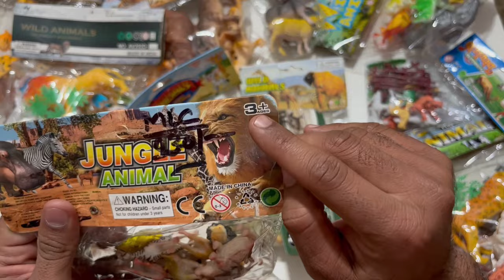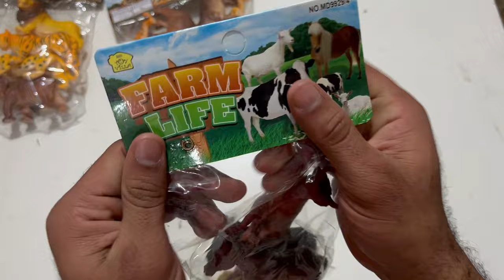Plastic Wild Animals Set | New Wild Animal toy set | Latest animal set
Cheetah Wild Animals Set , Plastic Wild Animals Set | New Wild Animal toy set | Wild Animal set
Hi Friends,
In this video, I'm going to review Wild Animal Set.